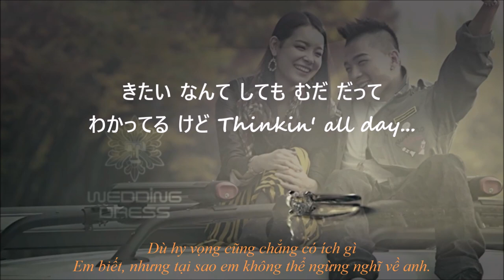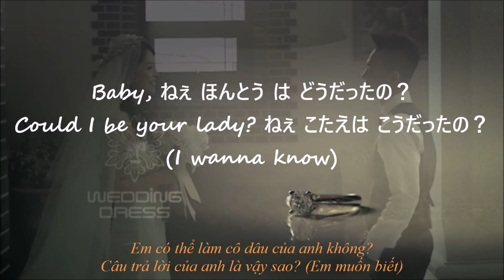Wedding Dress - Taeyang (Japanese cover by CREAM)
I like this song very much
sadly there wasn't any official Japanese version for this song.
This is the cover version by Cream.
Thanks for a very good cover